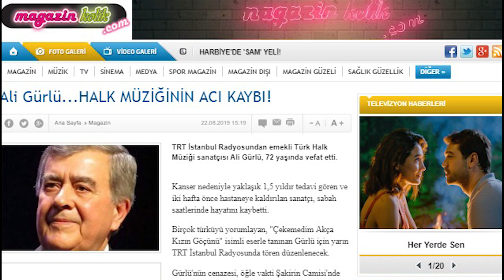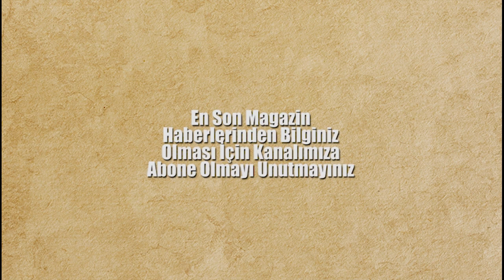Ali Gürlü HALK MÜZİĞİNİN ACI KAYBI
TRT İstanbul Radyosundan emekli Türk Halk Müziği sanatçısı Ali Gürlü, 72 yaşında vefat etti.

HABERİN DETAYLARINI OKUMAK İÇİN TIKLAYIN.